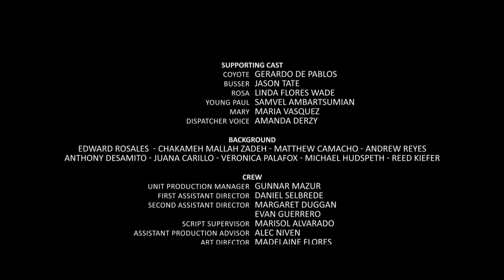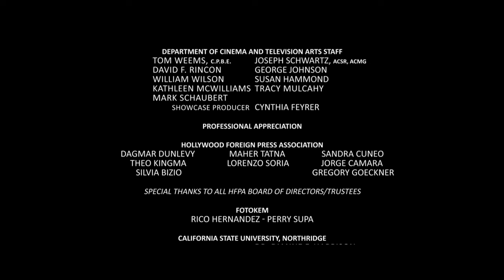El Viaje (immigration drama short film)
English and Spanish CC/subtitles.